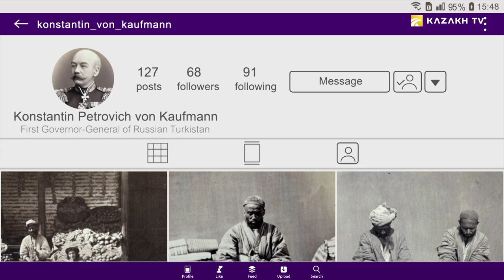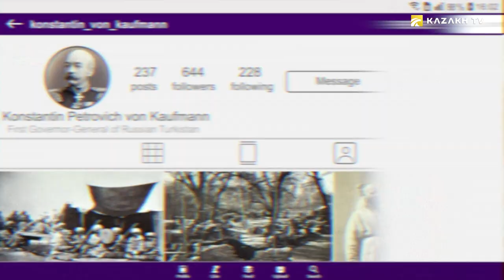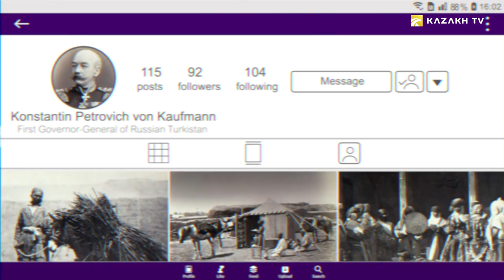Kaufmann’s headquarters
Flashback №30

Konstantin von Kauffman was an outstanding Russian military leader. The year before this picture was taken, he was appointed Governor General of Turkistan and Commander of the Turkestan Military District. Over the years of his service, primarily due to his efforts, the Kokand Khanate was annexed by the Russian Empire, and a Russian protectorate was established over the Khiva Khanate and the Bukhara Emirate. However, modern historians, ethnographers and cultural scientists are grateful to him not because of his military success, but because of the Turkestan Album, a multi-volume collection that includes more than 1,200 unique photographs of Central Asia.